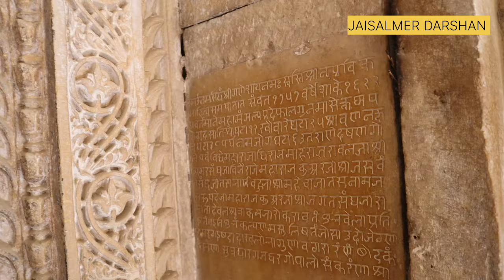जैसलमेर ऐतिहासिक मंदिर आज!